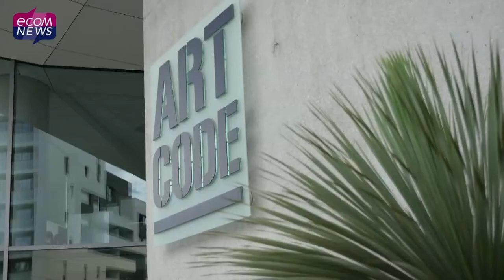Montpellier : Cogim inaugure son nouveau siège et lance une nouvelle société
Cogim vient d'inaugurer son nouveau siège social au sein de la résidence Art Code en présence du Maire de Montpellier, Philippe Saurel. L’occasion pour Marc Séchaud, Président de Cogim de lancer officiellement "Eocène" sa nouvelle société de construction créée en association avec « Panomur".
Interviews croisées de Marc et Tristan Séchaud et de Philippe Saurel.

Reportage réalisé par : Fiona Urbain